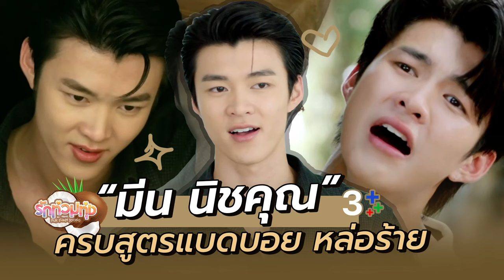😎หล่อหลัวสุดๆ ครบสูตรแบดบอยของแทร่ “มีน นิชคุณ ขจรบริรักษ์” กับบท “เตมร” ในรักท่วมทุ่ง🌴🥥 | 3Plus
😎หล่อหลัวสุดๆ ครบสูตรแบดบอยของแทร่ “มีน นิชคุณ ขจรบริรักษ์” กับบท “เตมร” ในรักท่วมทุ่ง🌴🥥

🔥ด่วน 3PlusPremium รวมความบันเทิง วาไรตี้ครบครัน ราคาพิเศษเพียง 69 บาท/เดือน (6 เดือนแรก) วันนี้ถึง 31 ม.ค. 67 เท่านั้น